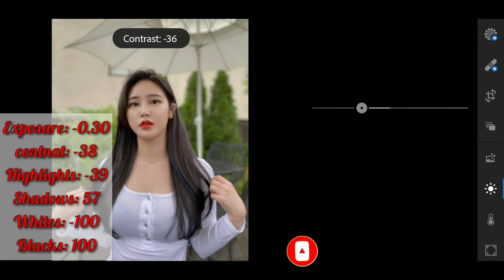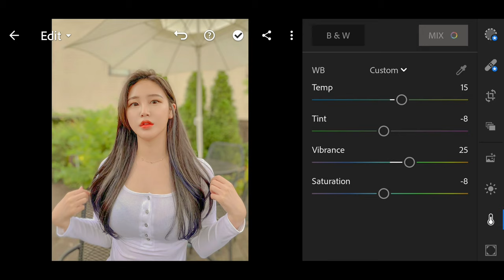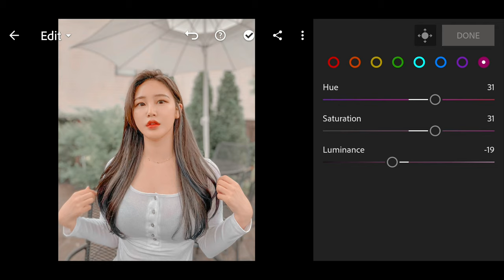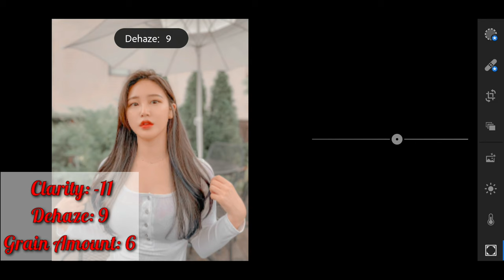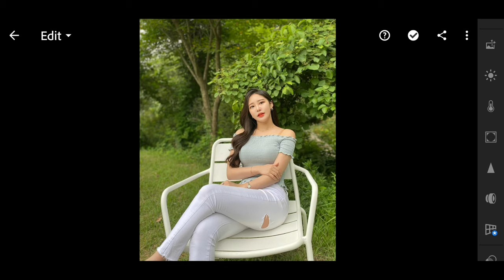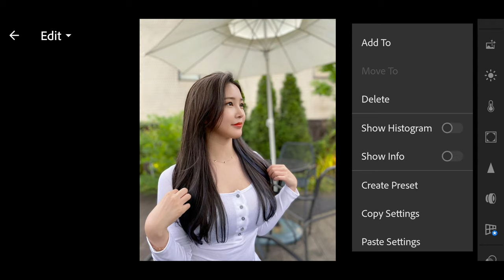how to edit photo app lightroom color Light green Preset new every day .